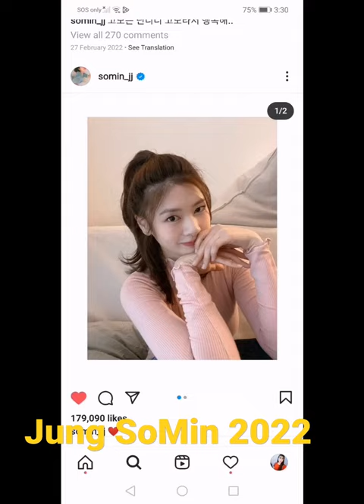Jung So Min 2022 photos part 2